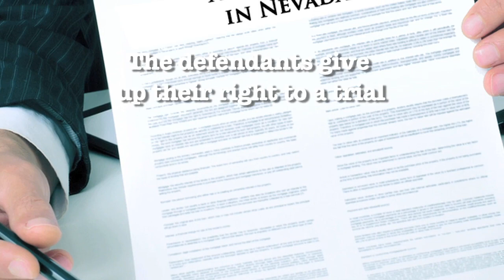What is an "Alford plea" in Nevada?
Top Las Vegas criminal defense attorney explains what Alford pleas are in Nevada.

ALFORD PLEAS

There’s a big misconception that taking a plea deal always means that you’re admitting you’re guilty. But in Nevada, most defendants have the option of entering a plea without admitting guilt. This is called an Alford plea, also called a no contest plea or a plea of “nolo contendre.”

Alford pleas may be a wise choice for defendants who do not want to risk getting a guilty verdict at trial and just want to get the case over with. By taking an Alford plea, defendants are admitting only that the state's case is strong enough to convict them, not that they are in fact guilty.

Functionally, Alford pleas have the same end result as straight-out guilty pleas: The defendants give up their right to a trial, and the judge will likely convict the defendants and sentence them less harshly than if they were found guilty at trial.

But Alford pleas give defendants the peace of mind that though they may be adjudged guilty, they can still maintain their innocence.